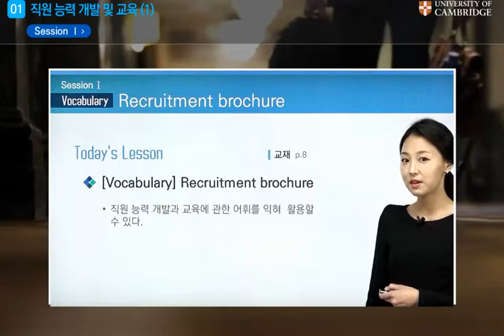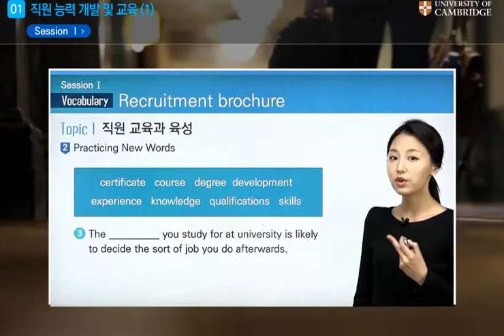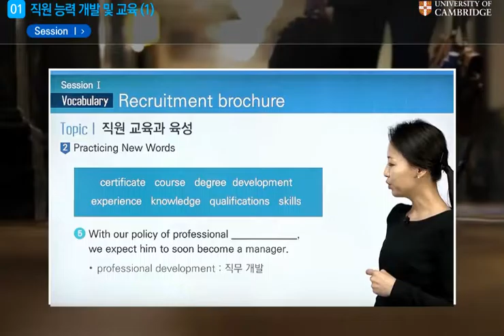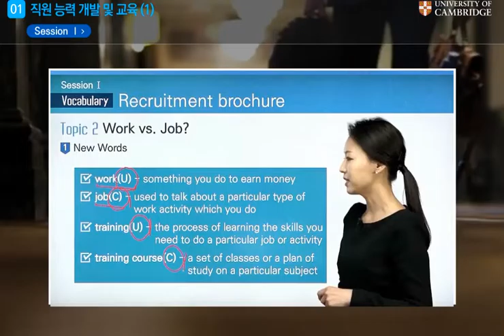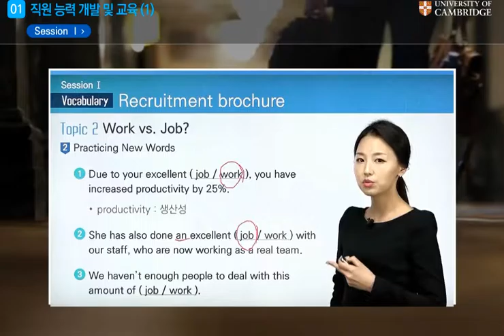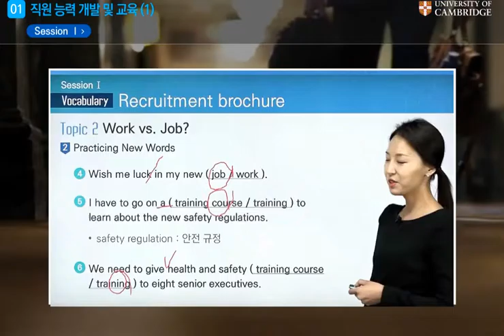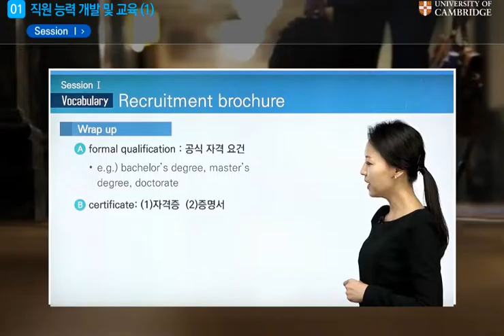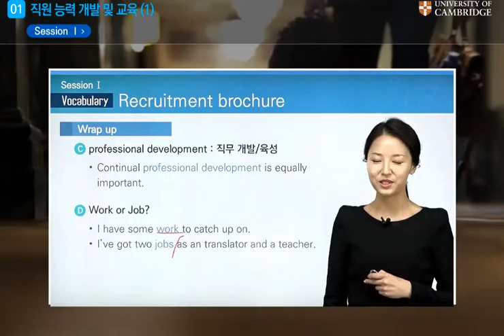캠브리지 잉글리시 Business Benchmark 중급 1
무늬만 비즈니스? 진짜 비즈니스 영어는 따로 있다!
캠브리지 잉글리시와 함께 준비한 REAL 비즈니스 잉글리시를 만나보세요.